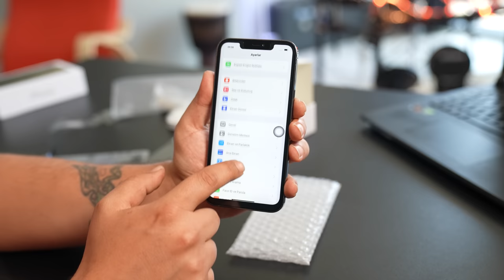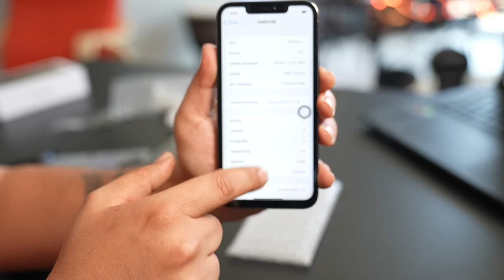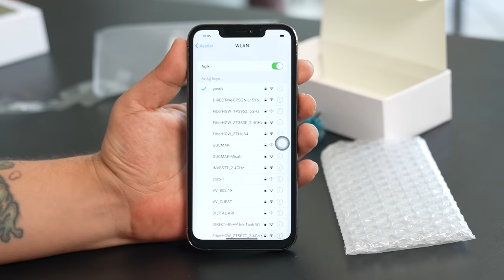Çakması Bile Zamlanmış iPhone 13 Pro Max Sonunda Elimde! (Hasret Giderme Videosu)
Bunlar da Zamlanmış: Çakma iPhone 13 Pro Max Sonunda Elimde! (Hasret Giderme Videosu)

Replika yani nam-ı diğer çakma iPhone 13 Pro Max sonunda elimde. Hem kutusunu açtım hem de şöyle hızlı bir inceleme yaptım.

Keyifli seyirler...